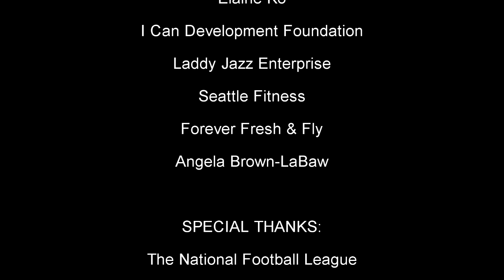Washington State National Guard - Special Message to Seattle Seahawks (Super Bowl XLIX)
Directed by: Davies Chirwa
Host: Crystal Brown
Special Guest: Russell Wilson.